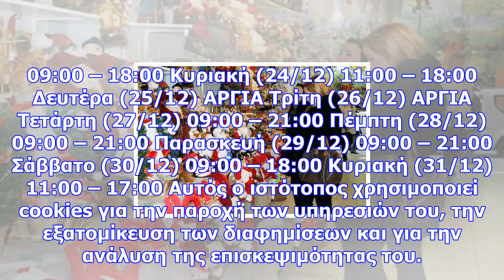Εορταστικό ωράριο: πότε ξεκινά και ποιες κυριακές τα καταστήματα θα είναι ανοιχτά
Νewsbomb Εορταστικό ωράριο: Πλησιάζουν οι μέρες που τα καταστήματα θα αρχίσουν να λειτουργούν με το ...